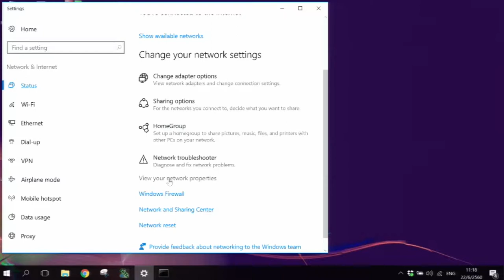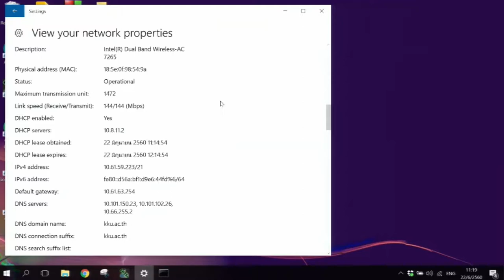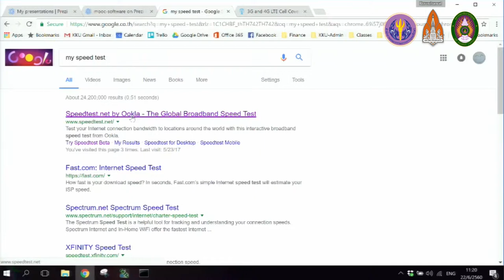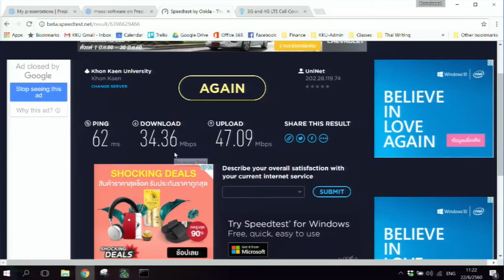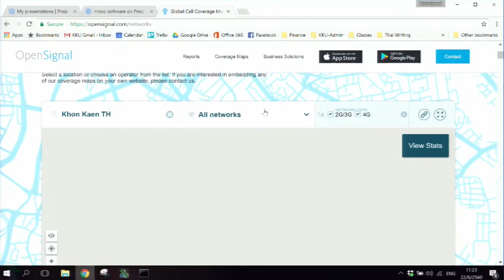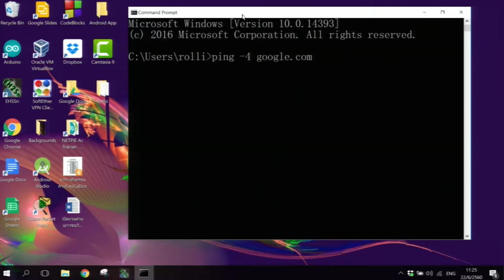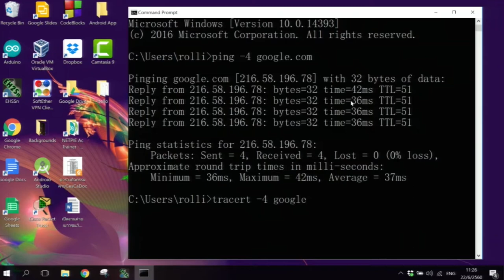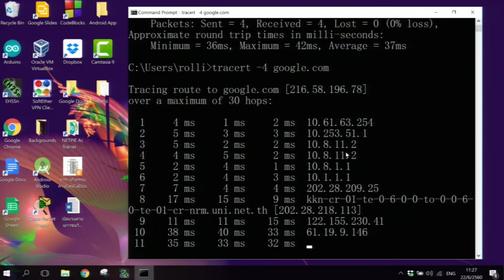ซอฟต์แวร์ทางเครือข่าย